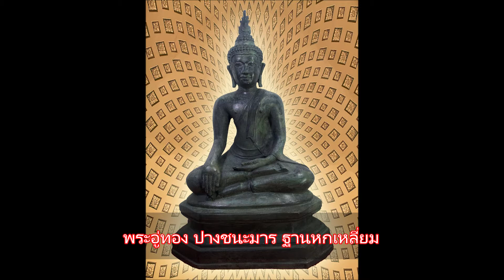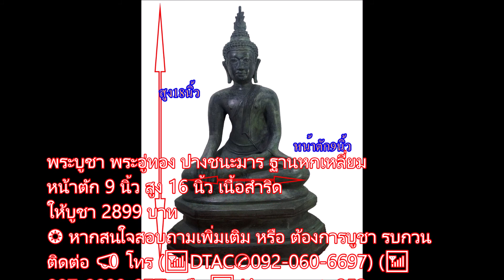พระอู่ทอง ปางชนะมาร หน้าตัก 9 นิ้ว ฐานหกเหลี่ยม เนื้อสำริด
พระบูชา พระพุทธอู่ทอง ปางชนะมาร ฐานหกเหลี่ยม
หน้าตัก 9 นิ้ว สูง 16 นิ้ว เนื้อสำริด
❂ หากสนใจสอบถามเพิ่มเติม หรือ ต้องการบูชา รบกวน  ติดต่อ 📣 โทร (📶DTAC✆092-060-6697) (📶 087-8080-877) หรือ 🆔 Line ☞ stp253